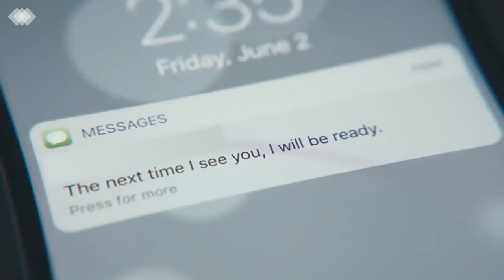A Mulher Entre Nós -Parte II